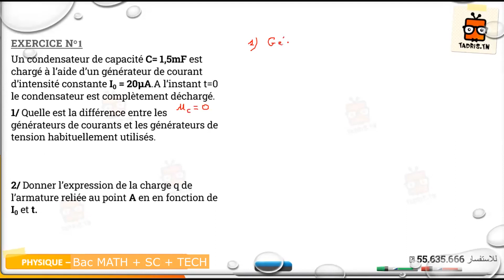28/09/2023 | Bac Info, Bac Math, Bac Sc. Exp, Bac Tech – Physique {5359}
السلام عليكم 🙋‍♂️
تلاميذ Bac_Informatique ❤
تلاميذ Bac_Mathématiques ❤
تلاميذ Bac_Sciences_expérimentales ❤
تلاميذ Bac_Techniques ❤

 ✨شاهد الآن مقتطفات من تسجيل حصّة مباشرة  في مادّة  Physique🔴

📅 | اليوم : الخميس 28 سبتمبر
🕘 | الساعة : 20:30
حصّة مميّزة شفنا وتعلمنا فاها الـ :
📌 Correction Série-condensateur-et-dipole-RC
Bac Informatique, Bac Mathématiques, Bac Sciences expérimentales, Bac Techniques, Bac Informatique, Bac Mathématiques, Bac Sciences expérimentales, Bac Techniques

⬅ احصل على خَصْم 35% على الإشتراك السنوي 🎁
⬅ تسهيلات في الدفع تصل الي 5 أقساط 🥳
⬅ تخفيضات للإخوة تصل 50% 👪
⬅ تجربة مجانية لمدة أسبوع

مافات شيء : تدريس دروس دعم وتدارك عن بعد في جميع المواد الأساسية📚.
💠 حصص مباشرة تفاعليّة ( Live 🔴 )
💠 تسجيلات الحصص المباشرة ( REC 📼 )
💠 تمارين و امتحانات مرفقة بالإصلاح مطابقة للبرنامج الرسمي 🇹🇳
💠 تواصل مباشر مع الأساتذة للإجابة على أسئلتك ⁉ 🙋‍♂

من الخامسة ابتدائي إلى البكالوريا

ثم يرجى الاتصال بالرقم 📞 | 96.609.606  لتفعيل✔ حسابك.
5ème 6ème Primaire
7ème 8ème 9ème Base
1ère 2ème 3ème Secondaire BAC
━ 𝐓𝐚𝐝𝐫𝐢𝐬.𝐓𝐍 © ━